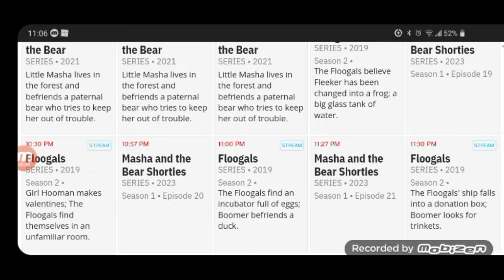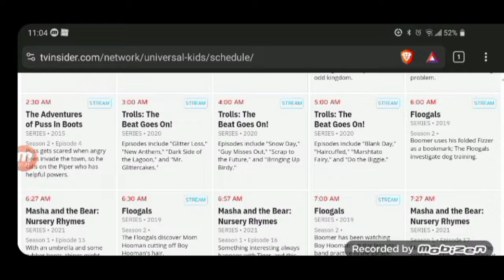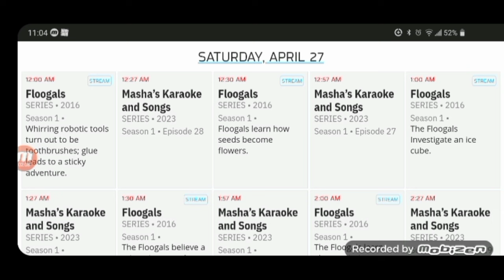Universal Kids on April 27, 2024: nothing but Floogals and Masha.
Universal Kids is having a marathon of Floogals with Masha airings for shorts from 6:00 AM all the way to 6:00 AM. A total of 24 hours of Floogals episodes.